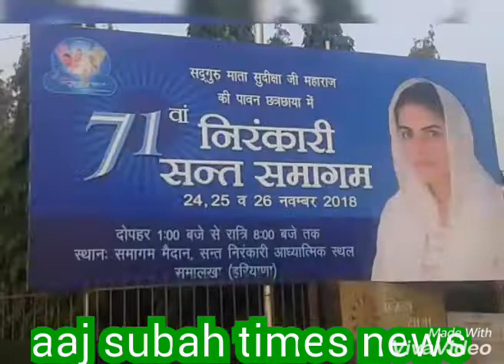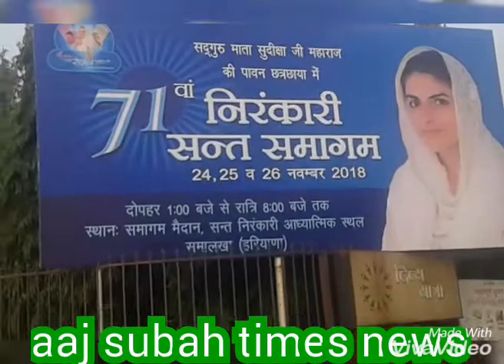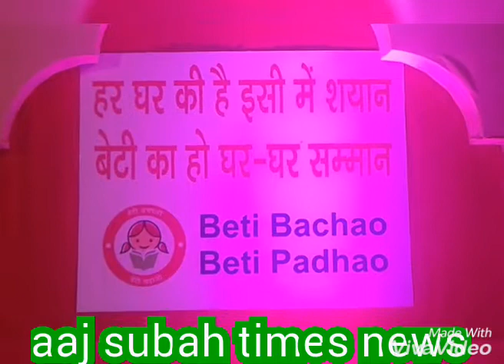Sant nirankari samagam samlkha Distik panipat Haryana, ,,Delhi India, ,